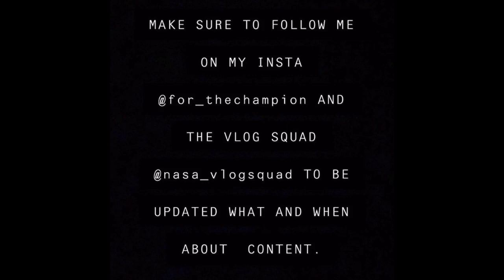FIRST VLOG IN TWO MONTHS!